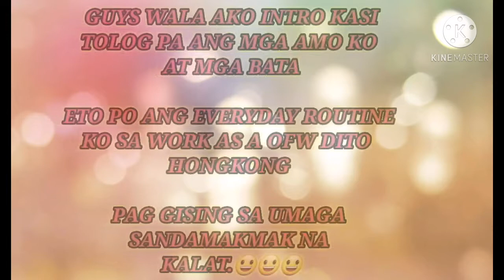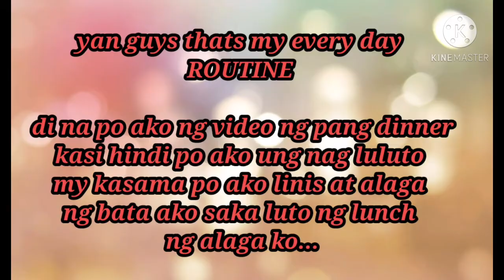MY EVERY DAY ROUTINE AS A OFW HERE IN HONGKONG |HAZEL VLOG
yan ang buhay ko bilang ofw dto sa hongkong..nghajatid din ako ng mga bata school pero di kuna pinakita kc mahirap mg phone my kasamang bata...saka hinahabl ko din ang pag ko dahil mg luluto pa ako ng pagkain nila...nong una ko dto sa hk subrang lungkot at hirap malayo ka sa pamilya at lalong lalo maninibgao ka sa pagkain..pero dahil laging nandyan LORD nakagabay naaya natin lahat ng pgsubok at ngayon almost 6 year n ako...lagi lng po tayo manalig sa panginoon dahil saknya walng imposeble...